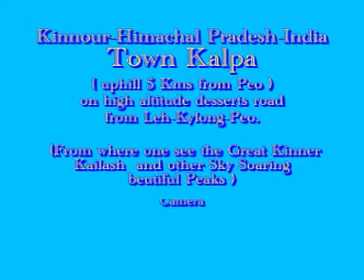Kalpa, Kinnour, India